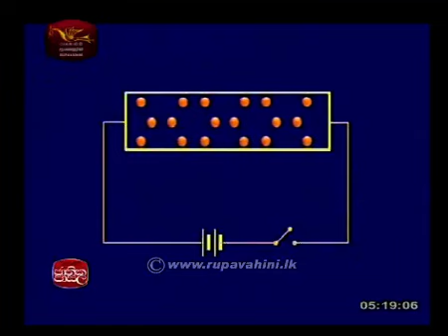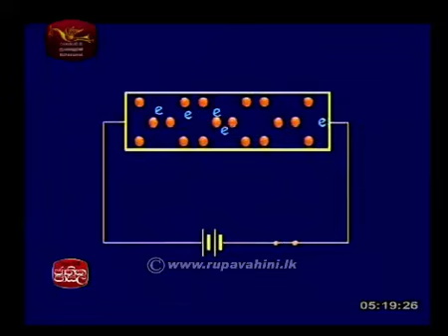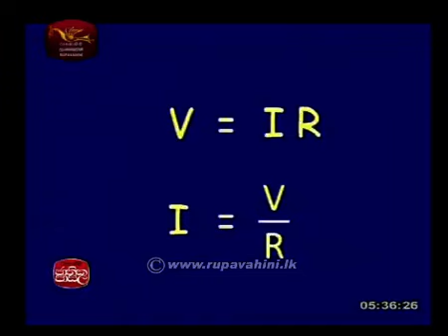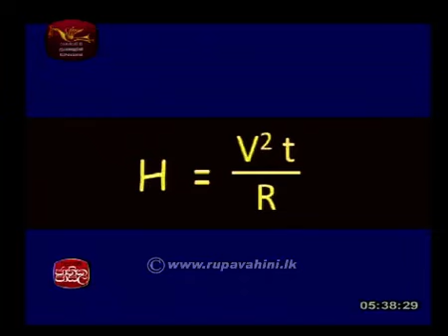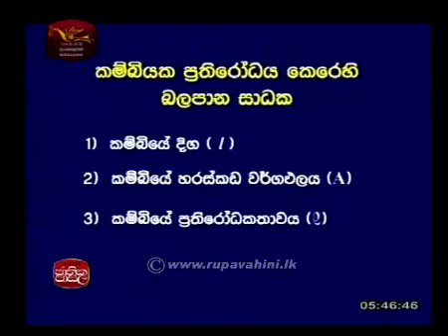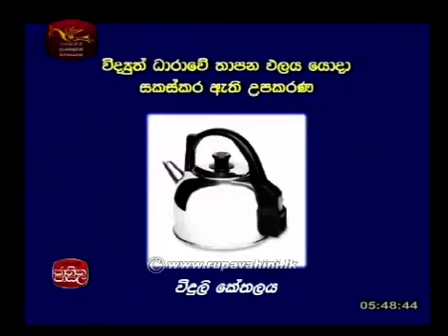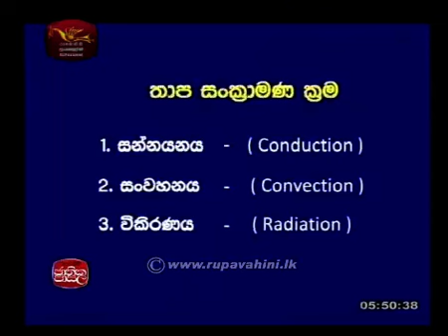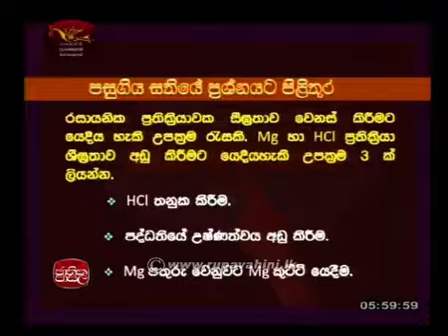Jathika Pasala OL Science 2015 Lesson 14